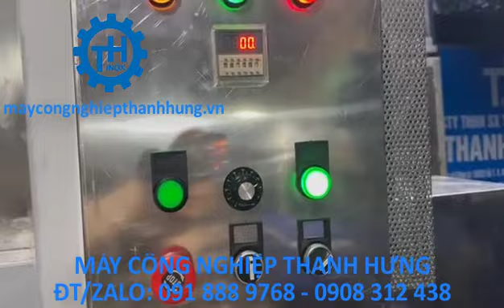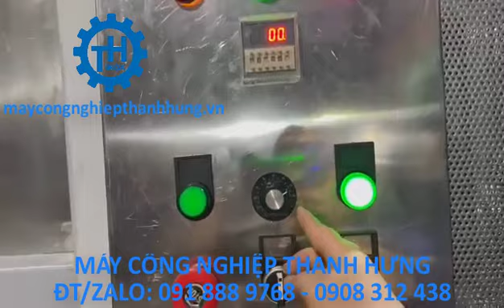MÁY TRỘN BỘT KHÔ NẰM NGANG 500KG. MÁY TRỘN BỘT KHÔ CÔNG NGHIỆP. MÁY TRỘN BỘT NẰM NGANG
. Đây là mặt hàng bán chạy nhất mà inox công nghiệp Thanh Hưng đã sản xuất và bán với giá rẻ tại xưởng. Và miễn phí ship cho khách hàng trong nội thành TP HCM, Khách hàng ngoài TP sẽ được hỗ trợ ship ra Chành xe và Hướng dẫn sử dụng qua điện thoại.
Đ/C: 86A Phạm Đăng Giảng, Bình Hưng Hòa, Bình Tân, TP HCM.
Đ/C Xưởng: 163/8 Phạm Đăng Giảng, Bình Hưng Hòa, Bình Tân,TP HCM
ĐT: 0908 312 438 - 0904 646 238 – 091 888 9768